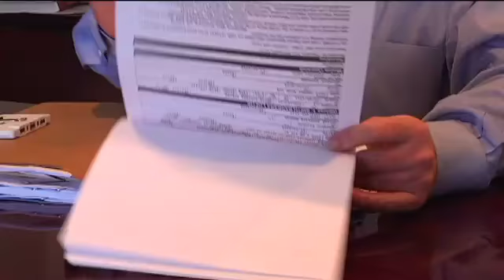Austin Injury Attorney | Injury Lawyer Austin Texas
Austin is one of the largest cities in Texas, where car accidents occur in the blink of an eye. Reckless drunk, texting and speeding drivers rob you of living life to the fullest in a tragic instant. The ability to earn a living and enjoy time with friends and family is single-handedly destroyed by serious bodily injuries. Life is not fair, but a fair settlement is and attorney Greenway intends to fight for just that. He pursues the maximum financial compensation you are rightly entitled to after an Austin car accident. Your future is our sole concern the moment you seek our services, so let our Austin injury attorney help you.

According to the Texas Department of Transportation, an alarming 63,610 personal injury accidents occurred in 2012 and of those accidents, 87,087 victims sustained serious bodily injury. The year's report also highlighted 3,018 fatal accidents which claimed the lives of 3,399 individuals statewide. Texas law delegates that you have two years from the date the accident occurred to file a lawsuit. Discuss your legal options and rights with attorney Greenway if you have suffered a personal injury car accident or lost a loved one in a manner which involved:

• Speeding
• Hit and run
• Rear-end crash
• Texting and driving
• Falling asleep at the wheel
• Tractor trailer negligence
• Driving while intoxicated (DWI)
• Driving under the influence (DUI)
• Pedestrian and Bicycling impact

Attorney John W. Greenway has represented clients in Austin, Texas and its surrounding communities with effective litigation strategies and fool proof legal tactics since 1993. His practice primarily focuses on personal injury law to legally assist victims of negligence.

He is an Austin injury attorney who leaves no stone unturned and is always one step ahead of the defendant's legal team. Your best interests are always a priority, reinforced by an elaborately-designed legal strategy. Discover how The Greenway Law Firm in Austin, Texas can help you.